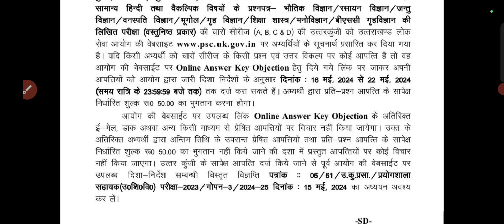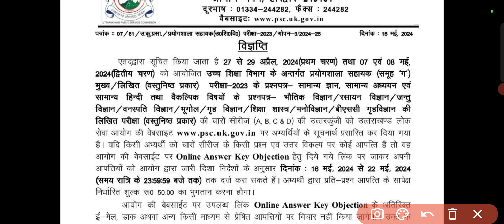uttarakhand lab assistant cut off 2024 expected | ukpsc answer key lab assistant | uksssc | uk jobs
अधिक जानकारी के लिए
Instagram dm -
          kdstudypoint